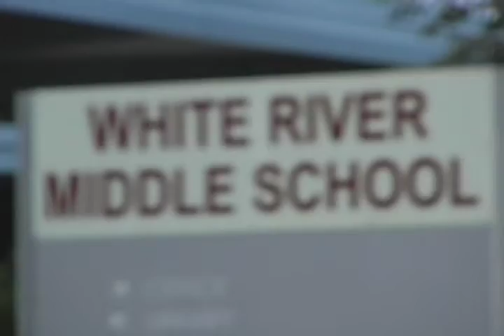White River Education Foundation Overview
The mission of the White River Education Foundation is to steward resources that provide the youth of our community the opportunity to achieve educational excellence and realize their full potential.